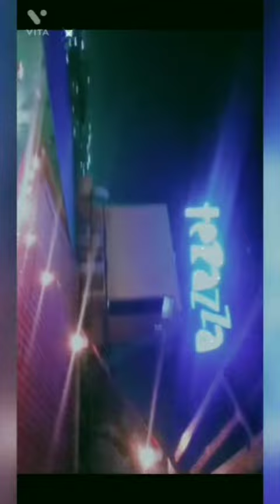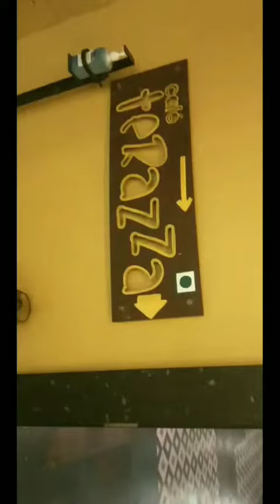Indore rooftop(10th floor)cafe 'TERAZZA'🤯🤑 VLOG#indore#cleanestcity#india#rooftop#cafe#viral#youtube